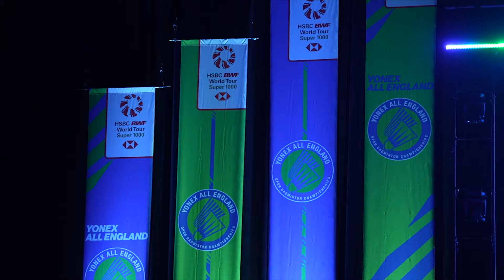Back in March 2025...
Watch the YONEX All England Live!